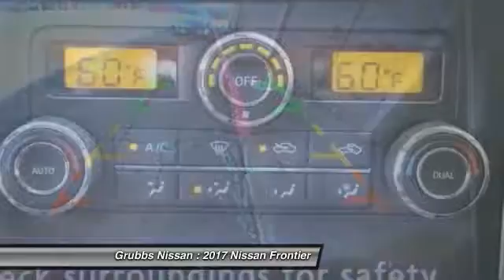2017 Nissan Frontier Bedford, Fort Worth, Dallas, Arlington, Hurst TX N18706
Grubbs Nissan
310 Airport Fwy

Looking for the right ? Today could be your lucky day. this 2017 Nissan Frontier could be yours.